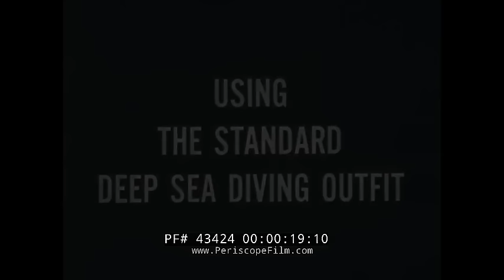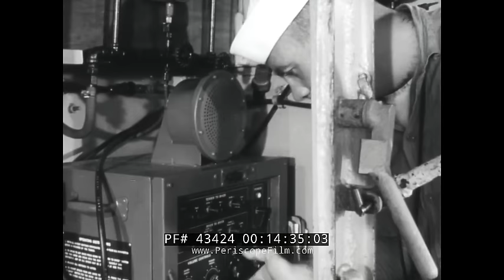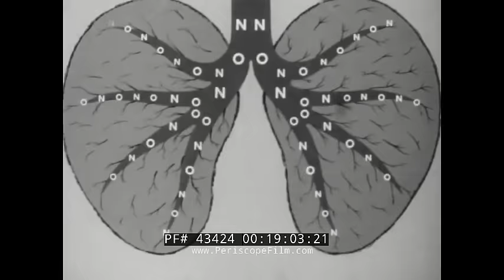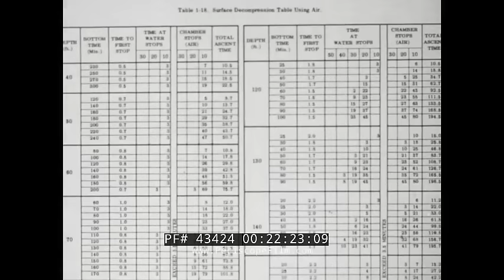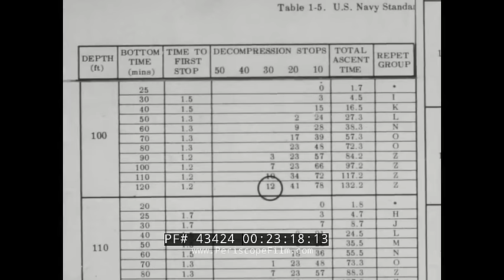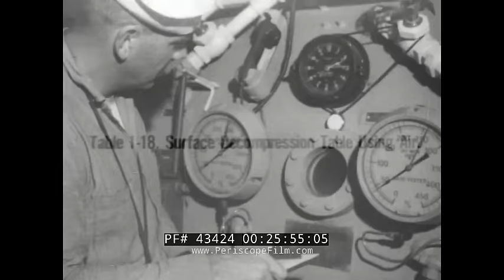U.S. NAVY STANDARD DEEP SEA DIVING OUTFIT TRAINING FILM 43424 NA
Dating to the 1950s, this U.S. Navy film USING THE STANDARD DEEP SEA DIVING OUFIT gives an explanation of the hard hat diving suit, and shows how it is used in Navy operations. The diver's crewmen are shown, including the diving officer, diving tender and backup tender, as well as the phone talker. A time keeper or diving supervisor is also shown, as well as an engineer who forces air to the diver below. Finally, a standby diver is shown, fully dressed except for his helmet, ready to assist or rescue the diver.

The film discusses basic procedures: descending to the bottom, working on the bottom, and ascending to the surface. At 7:00, an emergency situation is seen with the diving suit, one of several scenarios where divers can get into trouble is seen. At 8:12, a build-up of carbon dioxide is seen, with the diver adjusting his valves to relieve the problem.

A standard diving dress consists of a metallic (copper and brass or bronze) diving helmet, an airline or hose from a surface supplied diving air pump, a canvas diving suit, diving knife and weighted boots. An important part of the equipment is the lead weights, generally on the chest, back and shoes, to counteract the buoyancy of the helmet and diving suit.

This type of diving equipment is also known as hard-hat or copper hat equipment, or heavy gear. Leading British manufacturers were Siebe Gorman and Heinke. In the United States, the dominant makers were DESCO, Morse, Miller-Dunn and Schräder and it is sometimes known as a "Diver Dan" outfit, from the television show of the same name. It was commonly used for underwater civil engineering, commercial diving, pearl shell diving and naval diving.

The helmet was usually made of copper with soldered on brass fittings. The windows are known as lights or ports. The front port usually opens on the surface by being screwed out or opens a hinge. The back of the helmet has two goose neck fittings. One has a non-return valve and is the connection for the air line. The other is for the diver's telephone.

Later helmets include a non-return valve where the airline is connected, which prevents potentially fatal helmet squeeze if the pressure in the hose is lost. The difference in pressure between the surface and the diver can be so great that if the air line were cut on the surface and there was no non-return valve, the diver would be squeezed into the helmet by the external pressure, and injured or possibly killed.

Helmets have a spring-loaded exhaust valve which allows the air to leave the helmet. The spring force is adjustable by the diver and prevents the diver's suit from deflating completely or over-inflating and the diver being floated uncontrollably to the surface. Some helmets have an extra manual exhaust valve known as a spit-cock. This allows the diver to vent excess air when he is in a position where the main exhaust will not function correctly.